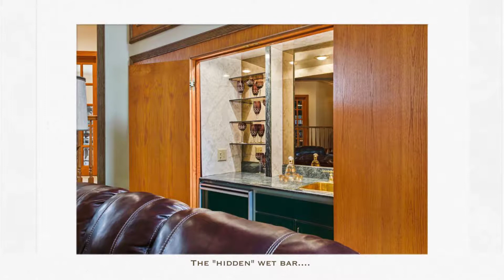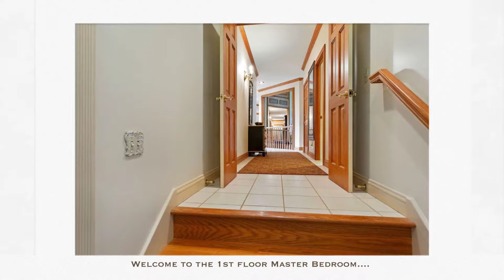107 Wood Ridge Ln, Volney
An Exceptional Contemporary Home!